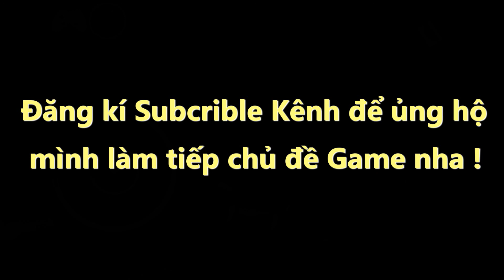Review Game Person Box Hammer Jump Không Dễ trèo lên Tủ p.2 |Văn Hóng GM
Review Game Person Box Hammer Jump Không Dễ trèo lên Tủ p.2

Game siêu bá đạo Person box hammer Jump

Happy Birht phiên bản Person box đập điện thoại

Không quả nổi level 1 person box

Cách chơi Person box Hammer Jump

Văn Hóng Gamer chinh phục Person box

Game siêu quái dị Hammer Jump

✩ Nếu có bất cứ vấn đề liên quan đến bản quyền nội dung, hình ảnh... các bạn vui lòng liên lạc mình theo địa chỉ  để trao đổi nhé. Luôn trên tinh thần hợp tác cùng phát triển.